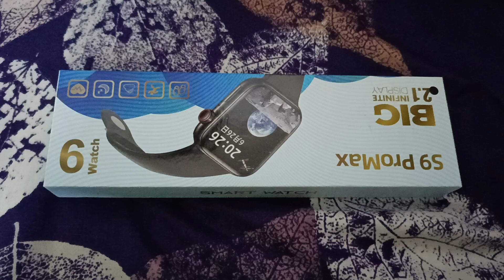s9 pro max watch dragonball watch vira🔥lshorts